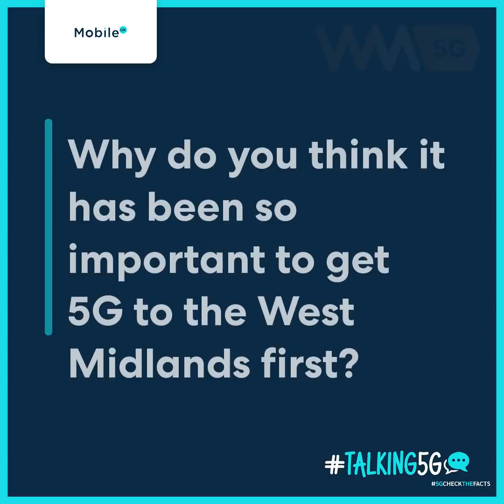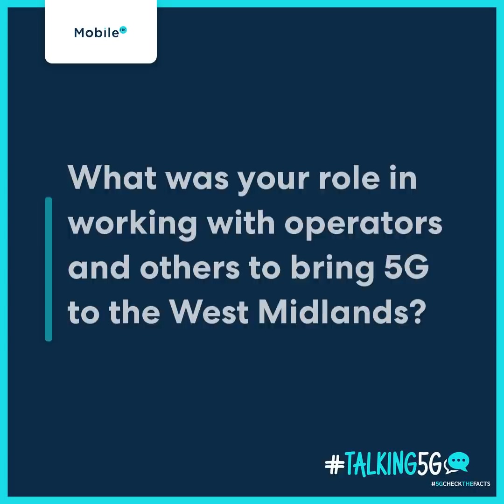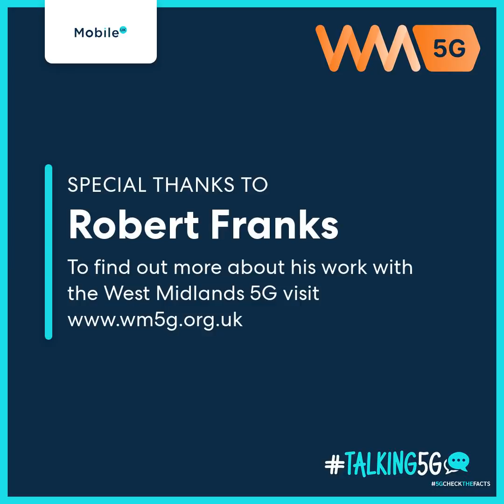Talking5G with Robert Franks - Part 1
Robert Franks, Managing Director at West Midlands 5G (WM5G) joins our Talking5G series to explain the importance of bringing 5G connectivity to the West Midlands and the role WM5G fulfills in working with mobile operators and others to bring 5G to the region.